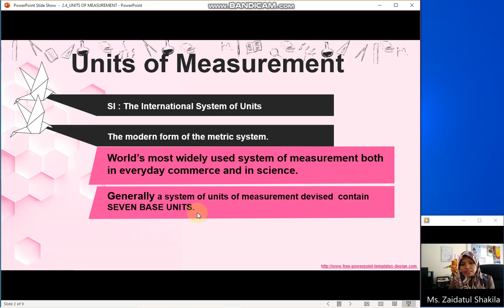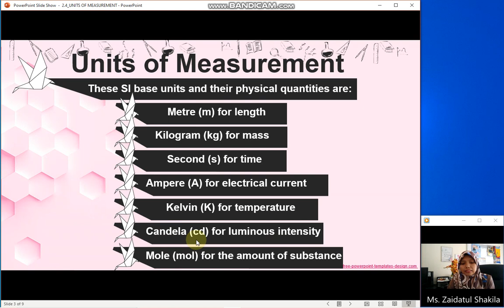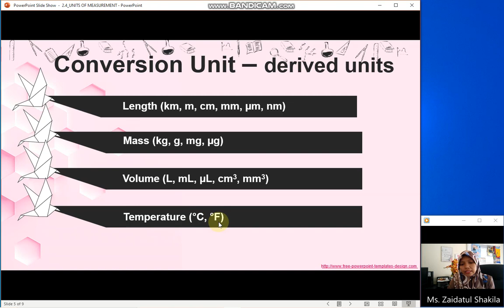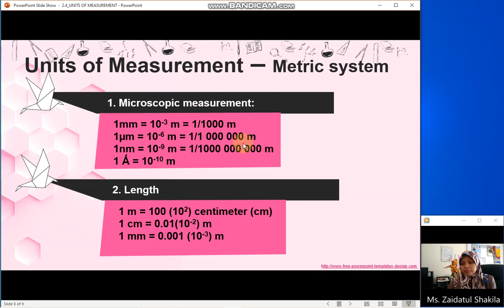Units of Measurement and Its Conversion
CHAPTER 2: SCIENTIFIC METHOD (PART 3)
2.4  Units of Measurement and Its Conversion

SPECIAL THANKS TO:
Ms. Zaidatul Shakila Mohamad Ashari